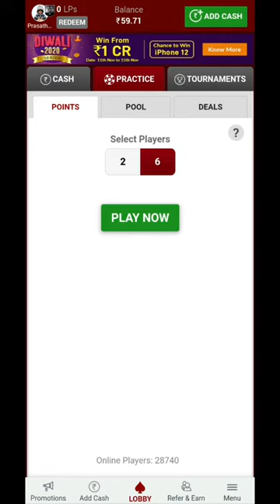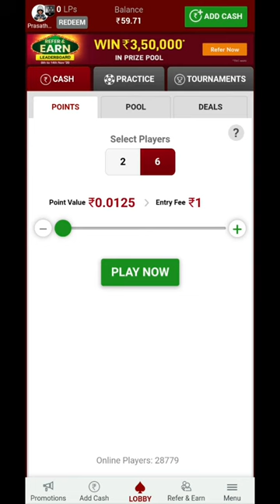How to Earn Money using Junglee Rummy| Tamil | 0% investment | 100% profit | 100% trusted app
Iam playing Junglee Rummy on Samsung galaxy M21,

Junglee Rummy is now available on Android and iOS, you can download through Google Playstore and iOS through Appstore.

Indian Rummy is a very popular card game played all over the country. Today millions of players play Indian Rummy every day. There was a time when you needed your family and friends to enjoy a game of Rummy. Now anyone can play the game anywhere, anytime. You are only one step away from a whole new Rummy gaming experience. Simply download our Junglee Rummy app on your mobile and play super-exciting Rummy games! We offer multiple Rummy variants including Pool Rummy, Points Rummy, Deal Rummy, freerolls and cash tournaments, 10-Cards, 13-Cards and 21-Cards Rummy. Participate in these games and win real money in prizes! Our fabulous Rummy game app has a user-friendly interface, easy navigation and captivating graphics that will blow your mind. So what are you waiting for? Download Rummy app now and be a part of the most active gaming community!